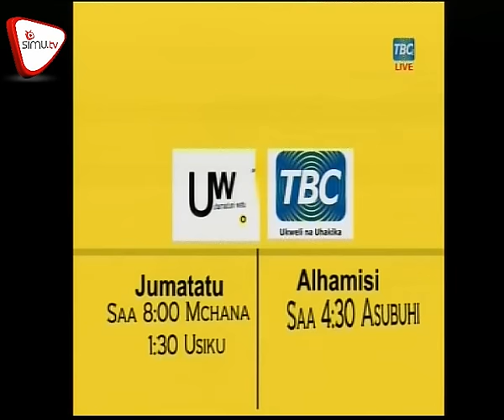Rais Awaapisha Palamagamba Na Mwakyembe.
Tazama kilichojiri katika hafla ya kuwaapisha mawaziri wateule Dkt. Mwakyembe na Prof. Palamagamba iliyofanyika Ikulu jijini Dar es Salaam.